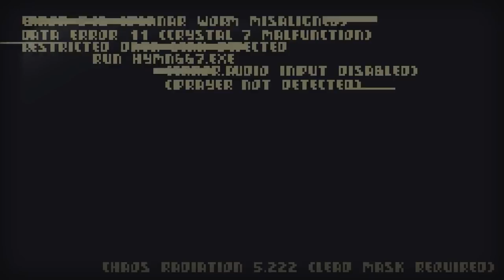Let's Try Crawl (Recorded During Wanderbot's 2014 Visit)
Game Description:

Crawl is the local multiplayer dungeon crawler where your friends control the monsters! Battle through dungeons and power up your hero - if a friend kills you they take your place and it’s their turn to crawl. It's a race to gain enough XP and loot to take on the hulking final boss!

A NEW SPIN ON DUNGEON CRAWLING
Every trap and monster can be controlled by your real-life buddies!
Play solo or with up to 4 in local-multiplayer.
Vicious single player AI, challenges to master, and items to unlock.

TURBO CHARGED ROLE PLAYING
Level up and amass a huge variety of weapons, spells and items in each 30 minute game.
Evolve over 60 unique monsters from mere vermin into powerful demons and undead warriors.
Play with Controllers, Keyboard or Mouse

REVIEWS
“The concept – a dungeon crawler where your friends control the monsters – is as brilliant as it is elegantly simple, and it’s got oodles (or blob monsters, as it were) of style to back it up.”

“Grab three friends and gather round; this is a dungeon crawl you won't forget in a hurry.”
US Gamer

“Crawl takes its inspiration from the arcade cabinets of old and plays exactly like a distilled, quarterless version of those experiences.”
PC Gamer